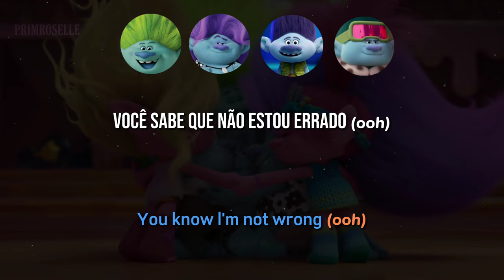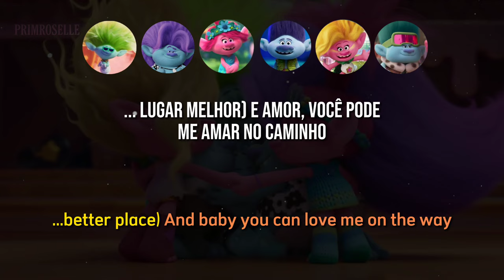Trolls 3 – Better Place (Family Harmony) (Tradução) | Justin Timberlake, Camila Cabello, Anna & Mais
▶Filme: Trolls 3 Juntos Novamente (2023)
▶ DreamWorks
▶Por: Justin Timberlake, Eric Andre, Daveed Diggs, Kid Cudi, Troye Sivan, Anna Kendrick & Camila Cabello

LETRA

It's some kinda love, it's some kind of fire
I'm already up (Ooh), but you lift me higher (Ooh)
You know I'm not wrong (Ooh), you know I'm not lyin' (Ooh)
We do it better, we do it better, yeah

And I don't mind if the world spins faster
The music's louder, the waves get stronger
I don't mind if the world spins faster
Faster, faster

Just let me take you to a better place
I'm gonna make ya kiss the sky tonight
Yeah, if you let me show the way
I'm so excited to see you excited
I'll takе you to a better place, yoo-hoo (I'll takе you to a better place)
And, baby, you can love me on the way
We're flyin' up to outer space
I'm so excited (I'm so excited) to see you excited (To see you excited), yeah

Faster, faster, faster